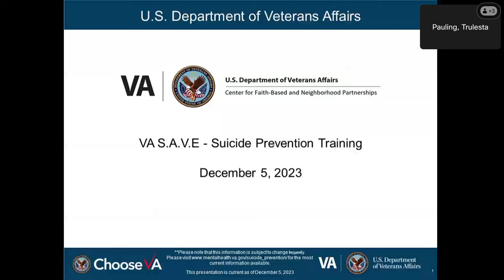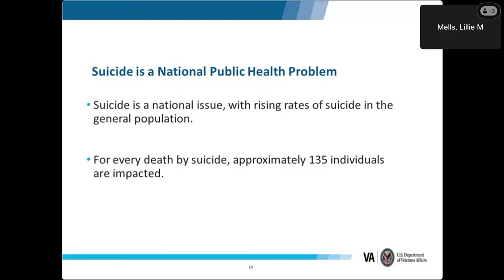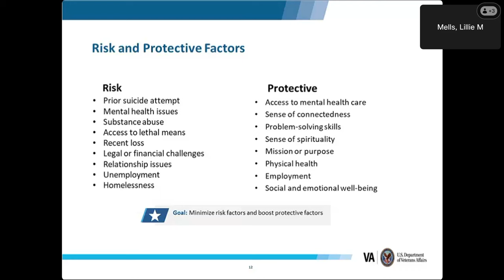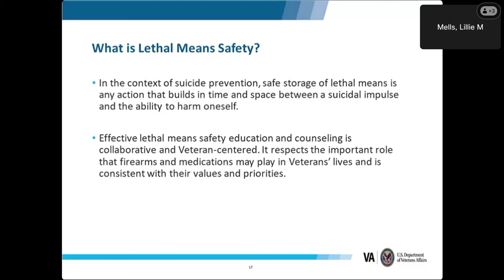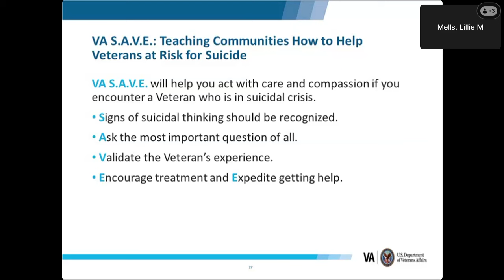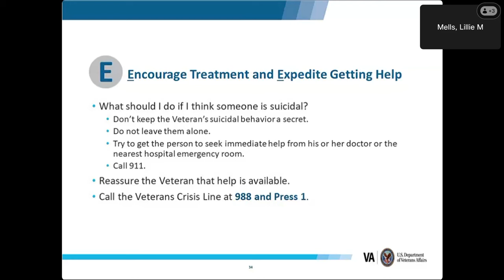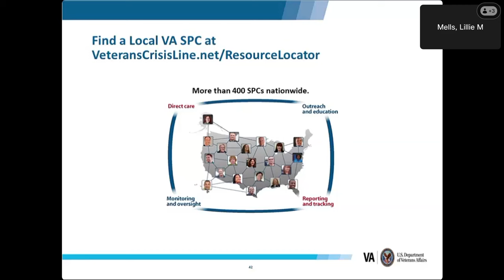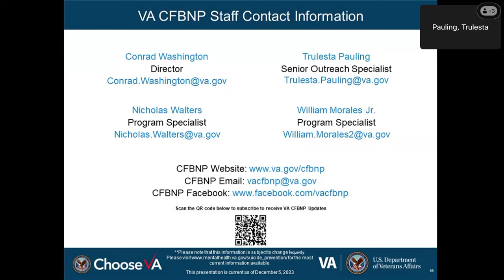VA S.A.V.E Suicide Prevention Training 12.05.2023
This webinar provides VA CFBNP partners with information and resources to aid in eliminating Veterans’ suicide. This presentation is open to Veterans, their families, their beneficiaries, and the general public.

The panelists for this training are:

1. Lillie Mells, Program Manager Education & Training, Office of Mental Health Suicide Prevention, Veterans Health Administration, U.S. Department of Veterans Affairs